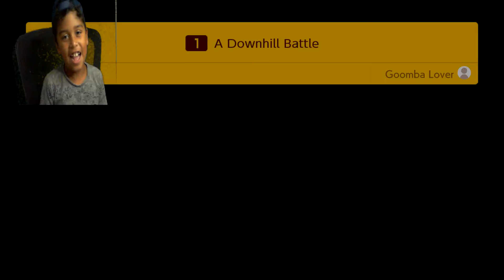SUPER MARIO MAKER 2 PART 1